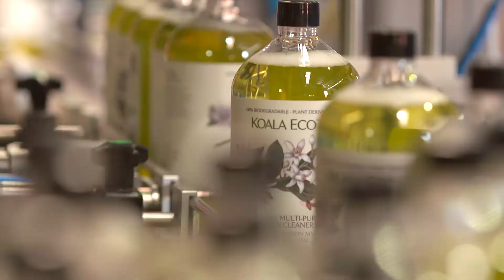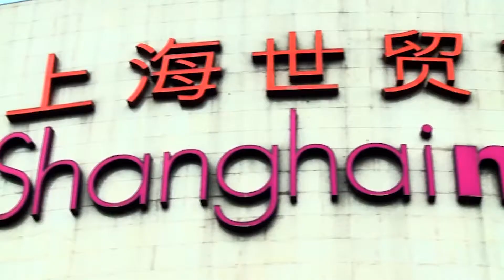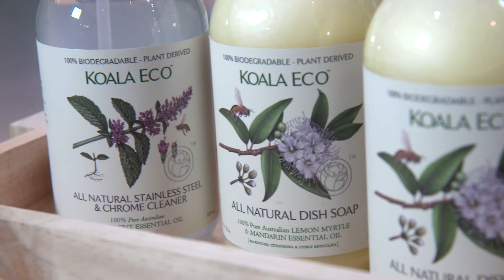Export Growth China Program